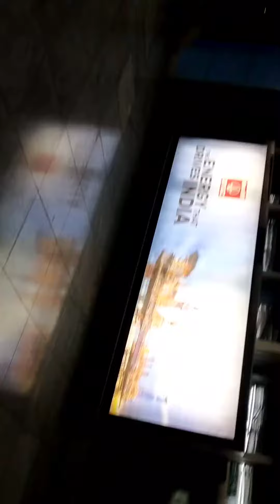Jaipur to Delhi 🎬 jao or full video watch Karo Bhai log please 🙏 full injury kiya hu ap bhi karo. 👈👈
Jaipur to Delhi ghais full video watch Karo Bhai log please 🙏 bahut mehnat karta hu bhaiyo please 🙏 bahut injury kiya hai
sport to Sport ghais full sports karo Bhai log please 🙏